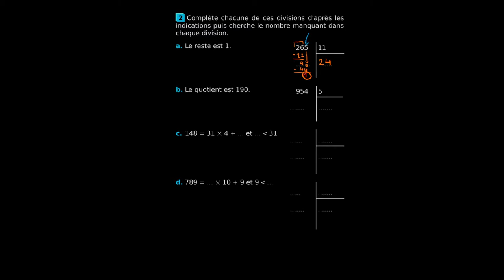Mathématiques - Comment poser une division ?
Retrouvez-moi en live sur Twitch Dans cette vidéo nous allons nous entraîner à poser une division à partir de quelques petits exemples.

Table des matières:
0:00 - Question a.
1:50 - Question b.
3:20 - Question c.
4:30 - Question d.

Sources:
Sésamath, 3ème.